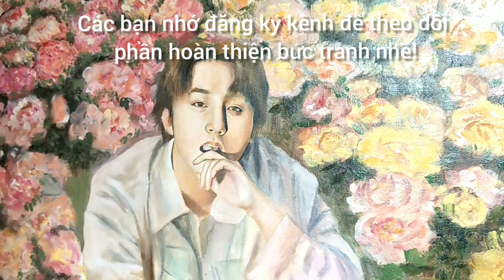Vẽ SƠN TÙNG M-TP trong " CÓ CHẮC YÊU LÀ ĐÂY" làm quà tặng con trai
Xin cảm ơn tất cả các bạn đã dành tình cảm cho " H.Ngân Painting " mong các bạn sẽ like video chia sẻ và đăng ký kênh cho " H.Ngân Painting ".Chúc các bạn xem video vui vẻ
Đây là bức tranh H.Ngân painting vẽ để tặng con trai 8 tuổi vào dịp sinh nhật của SƠN TÙNG và cũng là dịp kết thúc năm học lớp 2 của con. Từ lúc 2 tuổi con là một SKY nhí cuồng nhiệt của SƠN TÙNG M-TP. Đến nay 8 tuổi con vẫn yêu quý Sơn Tùng hơn bất kì ca sĩ nào khác. Con luôn ao ước được xem, gặp và xin chữ ký thần tượng của mình. Vì vậy, H.Ngân Painting đã vẽ bức tranh này làm món quà bất ngờ để thưởng cho con vì con đã vượt qua kì thi học kỳ rất tốt. H.Ngân paiting đã hứa sẽ xin bằng được chữ ký của Sơn Tùng cho con sau khi hoàn thiện bức tranh này. Vì vậy H.Ngân Paiting rất hi vọng các bạn sẽ ủng hộ mình để mình có thể thực hiện được lời hứa với con trai.  H.Ngân paiting xin cảm ơn các bạn rất nhiều.
Trân Trọng, H.Ngân Paiting
CÓ CHẮC YÊU LÀ ĐÂY,
SƠN TÙNG M-TP,
SKY,
VẼ SƠN TÙNG,
HÌNH ẢNH SƠN TÙNG TRONG CÓ CHẮC YÊU LÀ ĐÂY,
THẦN TƯỢNG SƠN TÙNG,
SƠN TÙNG M-TP VIỆT NAM,
TOP 1 TRÊN TAB THỊNH HÀNH,

This is a picture of H. Nguyen painted to give to my 8-year-old son on the birthday of SON TUNG and also the occasion to finish my 2nd year of school. From the age of 2, I was an enthusiastic child SKY of SON TUNG M-TP. I still love Son Tung more than any other singer until now 8 years old. I always wish to see, meet and ask for my signature. Therefore, H. Nguyen Painting drew this painting as a surprise gift to reward me for having passed the semester exam very well. H. Ngan paiting promised to ask Son Tung for his signature after finishing this picture. Therefore, H. Pa Paiting hopes that you will support me so I can fulfill my promise to my son. Thank you so much.
Sincerely, H.Ngân Paiting
IF YOU ARE HERE,
SON TUNG M-TP,
SKY,
DRAW SON TUNG,
THE PICTURE OF INSIDE PARTS IS HERE,
SON TUNG MTP,
TUNG M-TP VIETNAM PAINT,
TOP 1 ON THE TOWN TAB,

Đây là trang chính thức của họa sĩ H.Ngân Paiting (This is the official page of painter H.Ngân Paiting)
Dưới đây là các thông tin cá nhân và liên kết trang cá nhân của tôi ( Here is my personal information and my personal page link: :

© Bản quyền thuộc về H.Ngân Painting